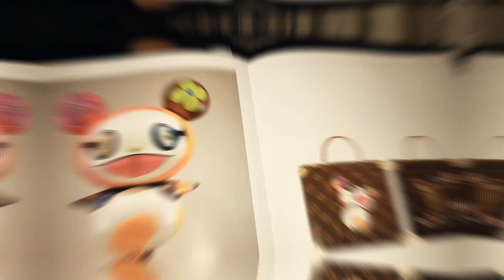THE MARLY HOTEL / BAPTISTE ROOFTOP / REVIEW WITH MILA/ CAPE TOWN